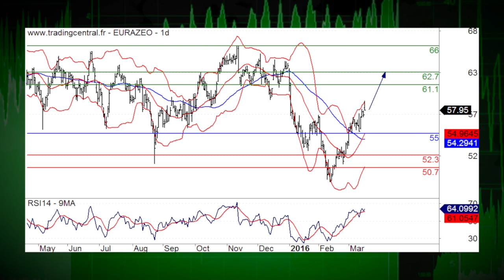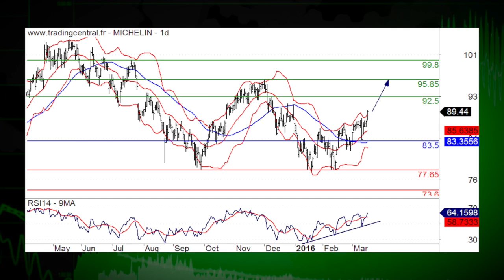17/03 LE JT DES PRODUITS DE BOURSE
17/03/16 Stabilité à la Bourse de Paris avant les propos de Janet Yellen ce mercredi. En focus, nous avons Eurazéo et Zodiac Aerospace. La recommandation de Trading Central, c'est le fabricant de pneumatique Michelin.